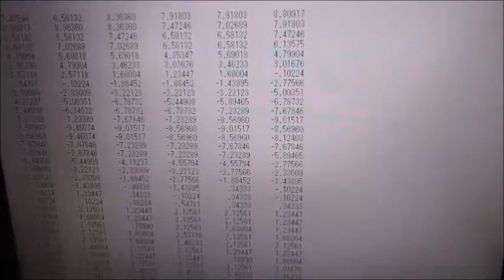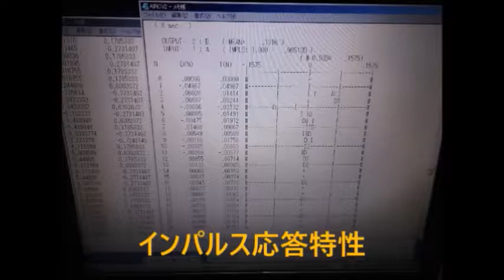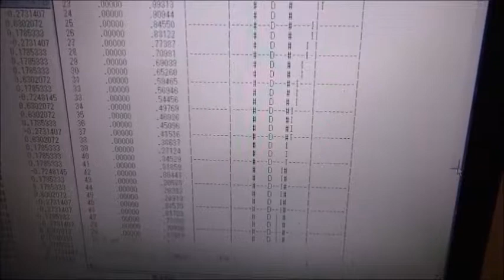‹統計的な考え方›を利用した超音波技術 ultrasonic-labo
１）先入観や経験は正しくないことがあると考える必要があります

２）モデルの本質を考えるためには、

１）各種の基礎技術（注）に基づいて、対象に関する、

２）統計的思考法を、

３）　AIC の利用により、

４）　作成したモデルに基づいて

５）　時間と効率を考え、

５－１）「論理モデル作成事項」を考慮して

５－２）実状のデータや新たな情報によりモデルを修正・検討する

５－３）検討メンバーが合意できるモデルにより

　１）ダイナミックシステムの統計的解析と制御
　２）生体のゆらぎとリズム コンピュータ解析入門

‹参考情報›

３種類の異なる周波数の「超音波振動子」を利用する技術

２種類の異なる「超音波振動子」を同時に照射するシステム